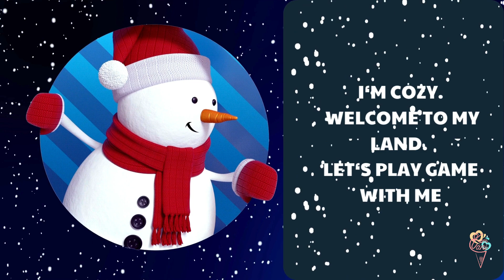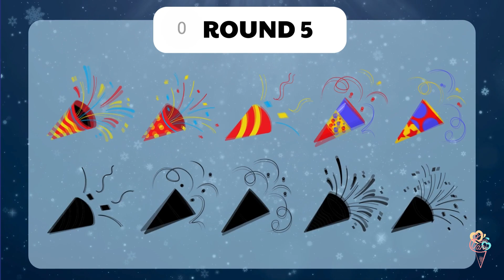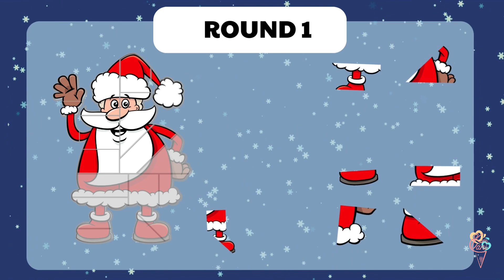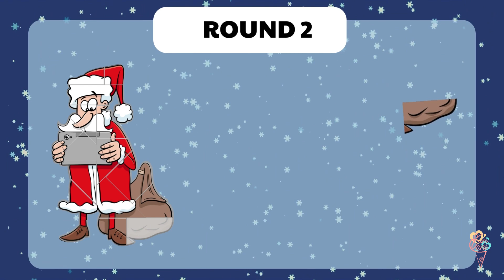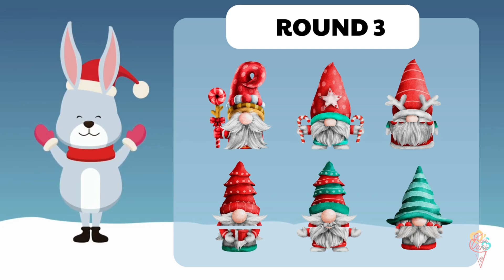Learn With Kem | Christmas & New Year Game -- What is mysterious about Cozy Land | ABC Kem Channel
🌈 Welcome to KEM VANI KID CHANNEL TV! 🎈

👋 Hey there, young explorers and curious minds! 🌟 Join us on a magical journey of learning, laughter, and adventure at KEM VANI KID CHANNEL TV. 🎉

🌍 Our channel is a vibrant world where education meets entertainment, specially designed to captivate and inspire children of all ages. From captivating stories to exciting learning games, we're here to make every moment a joyful learning experience.

📚 At KEM VANI KID CHANNEL TV, we believe that learning is a lifelong adventure. With captivating animations, engaging characters, and interactive activities, we're dedicated to nurturing creativity, curiosity, and a thirst for knowledge in every child.

🐾 Embark on educational escapades as we dive into the realm of science, explore the wonders of nature, and venture into the world of art and creativity. Get ready to meet adorable animals, unravel fascinating facts, and embark on quests that challenge young minds.

🎨 Creativity knows no bounds here! Join us in crafty endeavors, where imagination takes shape in colorful creations. Let's sing, dance, and play together, spreading giggles and smiles as we learn and grow.

🌈 KEM VANI KID CHANNEL TV is not just a channel; it's a community of young learners, parents, and caregivers coming together to nurture the future.

🌟 Welcome aboard the KEM VANI KID CHANNEL TV adventure! Let's make learning an unforgettable, joy-filled journey. 🚀📚🎉